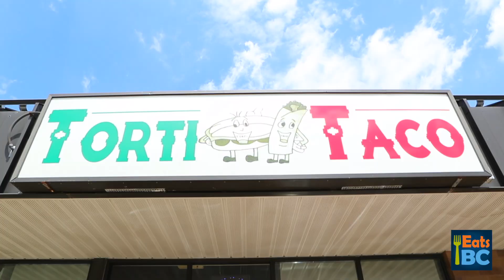EatsBC Video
EatsBC is a dynamic prepared food directory for the community, its residents, and visitors alike.
Foodservice establishments are able to register, create an account, log in, enter their menu, and specify if they are take out or delivery.